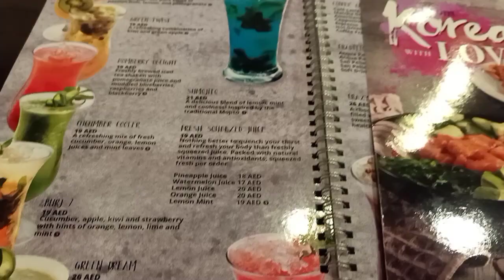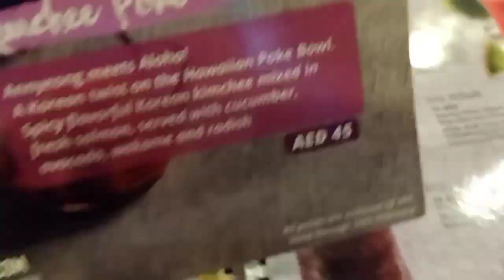SUMO SUSHI & BENTO RESTAURANT GARHOOD DUBAI || BubblyVanessa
SUMO Sushi & bento is one of the most famous here in Dubai Uae. Guys if you were here in Dubai, come and try the most delicious sushi in town. Its a mouth watering. Thank you so much and much love.

Vanessa